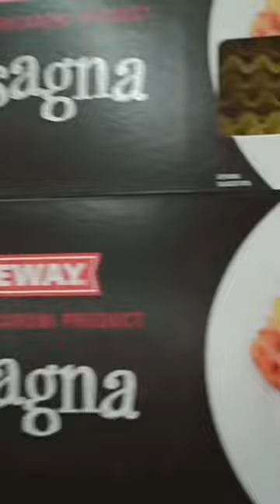Stocking Fareway Lasagna In Fareway Meat And Grocery Store In Faribault Minnesota